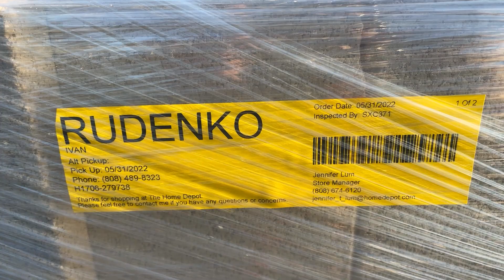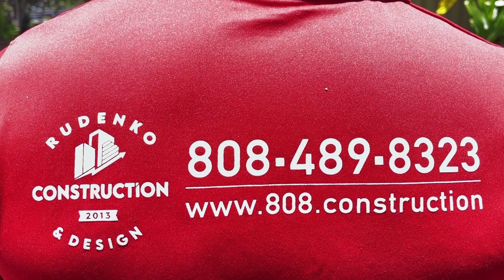ПАШЕМ 60 часов в неделю как на галерах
простая бытовуха двух эмигрантов в США.
Постепенно раскрываем зрителю по чем на самом деле доллар в США и на что расчитывать приезжающим

Hawaii Loa Ridge Hike.  Помните что на машине надо чтобы был один владелец гавайского водительского права 🪪 .